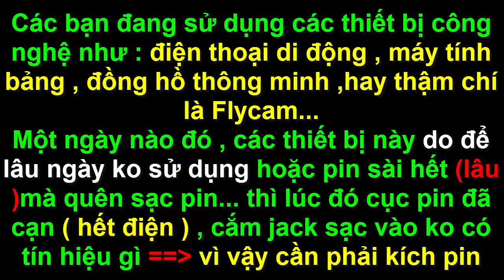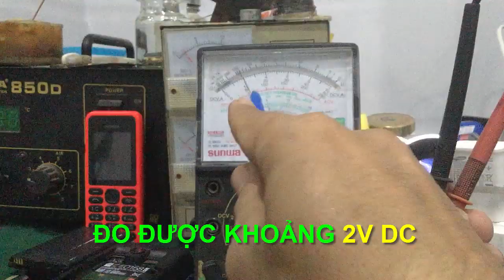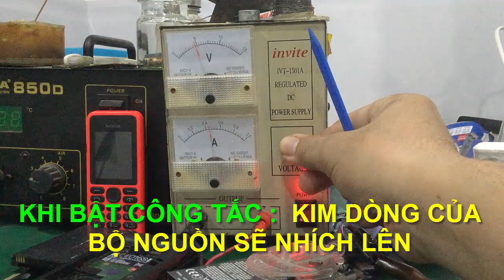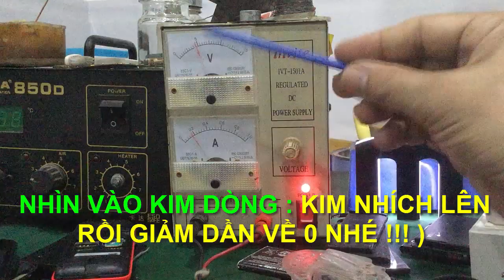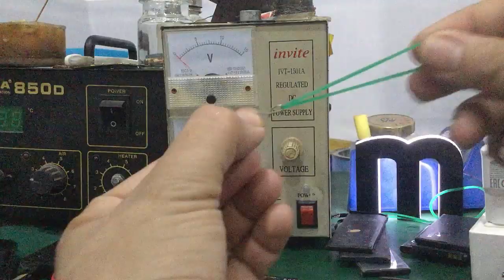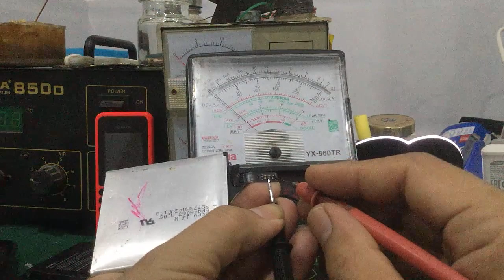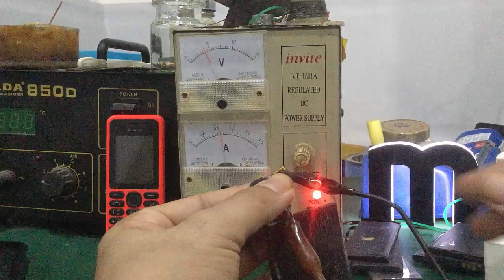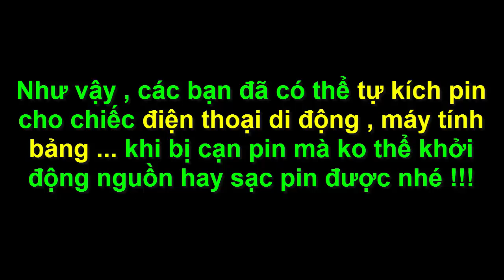Kích pin cho điện thoại Iphone - Samsung - Nokia - Oppo ... ai cũng làm được !!!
-Trong sử dụng điện thoại hàng ngày, không ít lần bạn gặp trường hợp điện thoại sạc pin không vào, sạc pin không vào điện thoại hoặc điện thoại nhận sạc nhưng không vào pin. Có rất nhiều nguyên nhân dẫn đến trường hợp trên nhưng trường hợp phổ biến nhất do diện thoại cạn pin, sạc hoài không lên. Do hiệu điện thế của pin thấp hơn định mức nên mạch bảo vệ đóng để bảo vệ cell pin. Hy vọng clip hướng dẫn sủa điện thoại không sạc được sẽ giúp ích được cho các bạn. Clip mình kích pin cho điện thoại iphone , nokia samsung... Đối với các dòng điện thoại khác bạn có thể làm tương tự nhé !!!